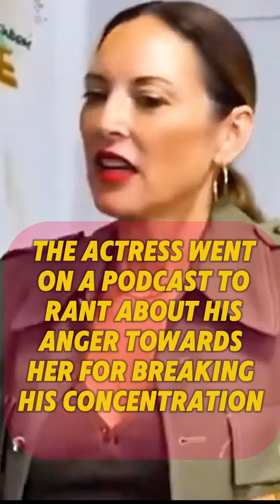Johnny Depp accused again! By another actress…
Actress Lola Glaudini accuses Johnny Depp of verbal abuse and harassment in the set on the 2001 movie ‘BLOW’. Apparently the director didn’t tell Depp the then featured background artist on the movie, that he asked her to laugh when he sent his lines in order to ignite his anger for the character.